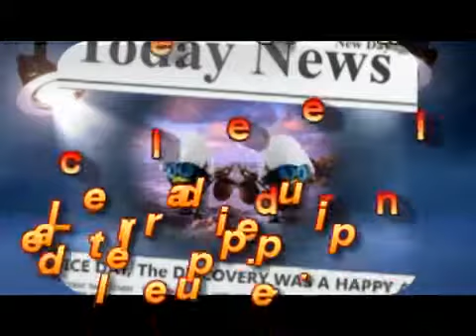La terra dei pupi e delle pupe